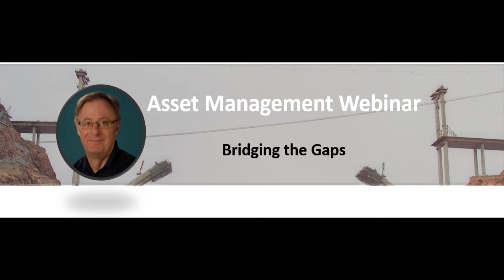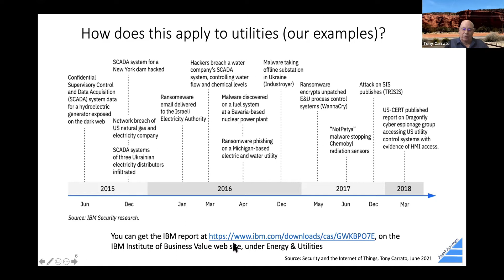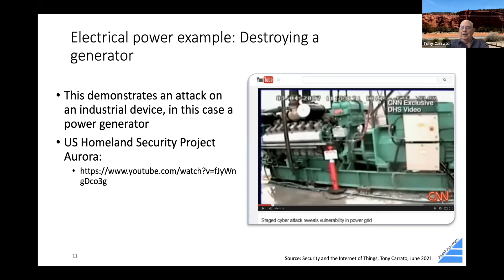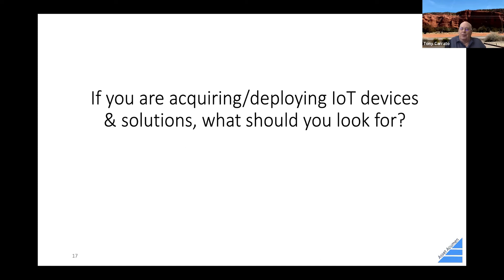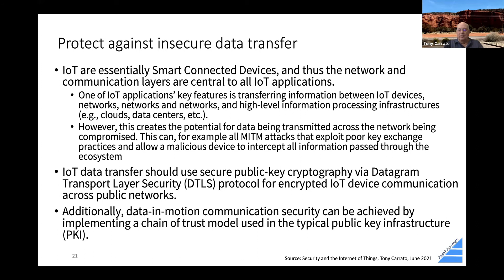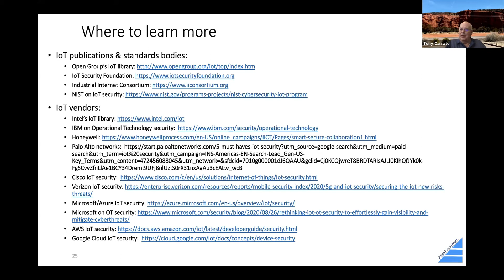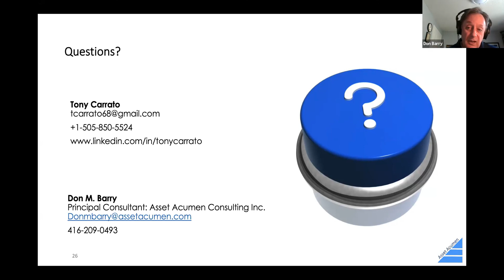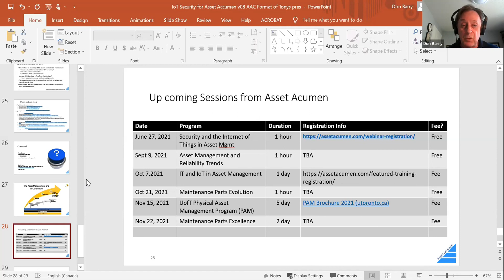IT Security in IoT and AM v2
IT Security and the Internet of Things in Asset Management Presentation.

IT and IoT are becoming more important to Asset Managers!
But, do Asset Managers understand the business risk their existing and new IoT devices can bring to their organization?
@Tony Carrato brings insights to this presentation hosted by @Don Barry of Asset Acumen Consulting Inc.

Have a listen (about 50 minutes).